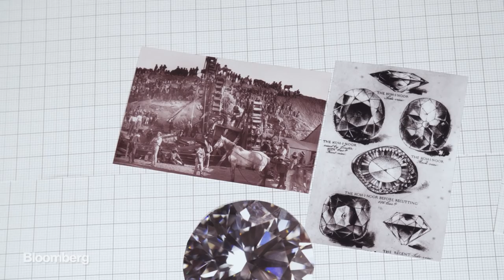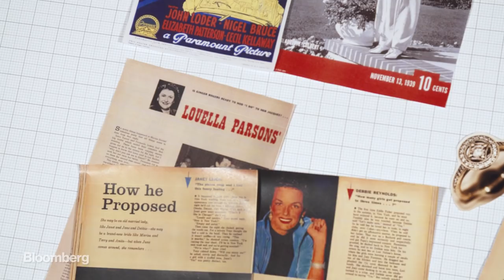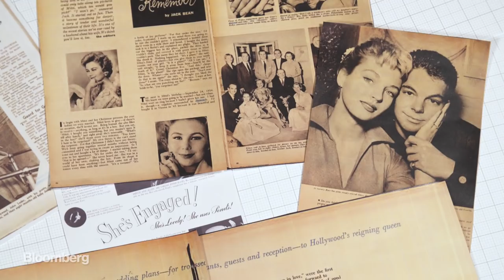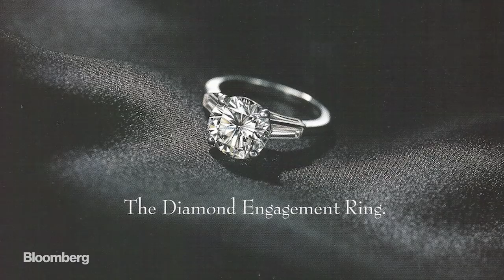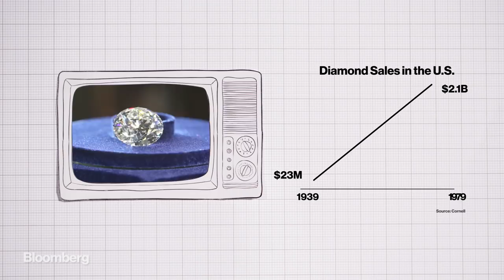The Real Reason We Buy Diamonds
Most of us presume proposing with a diamond engagement ring is just part and parcel of getting married, but this tradition hasn't actually been around all that long. It was dreamt up by some smart advertising and has since changed the entire diamond market.

Then This Happened is a Bloomberg Digital Original series about the numbers, people, and stories behind decisive moments that changed history.